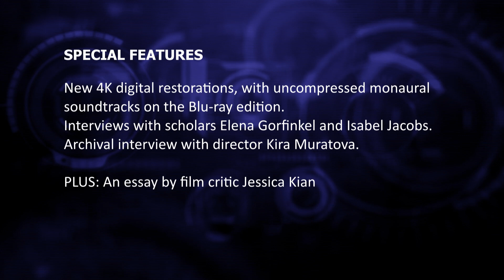LET'S TALK CRITERION - BRIEF ENCOUNTERS AND THE LONG FAREWELL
Two films by Kira Muratova releasing in the collection on Tuesday 13th August - Brief Encounters (1967) and The Long Farewell (1971).